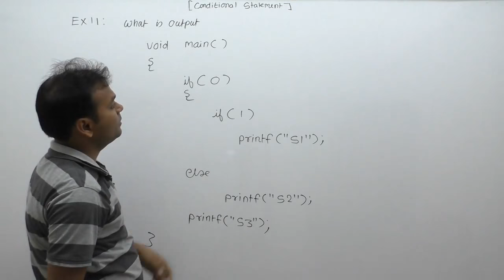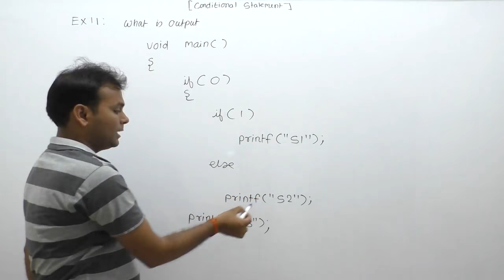examples of conditional statements | if else example | control flow examples| Part337 | C Language